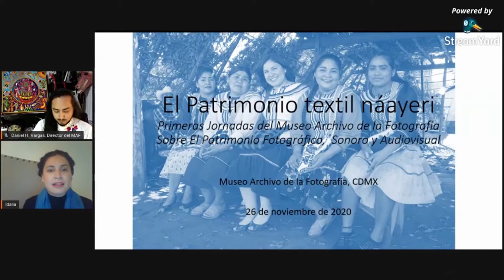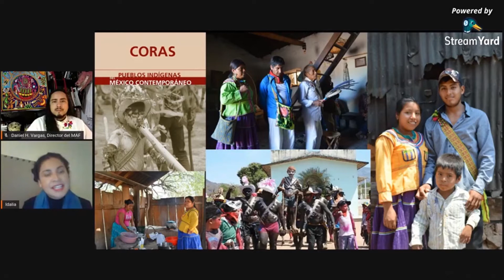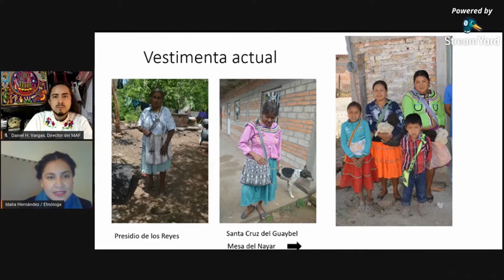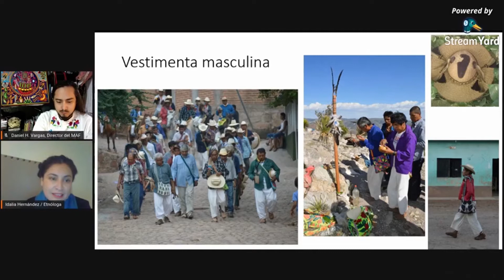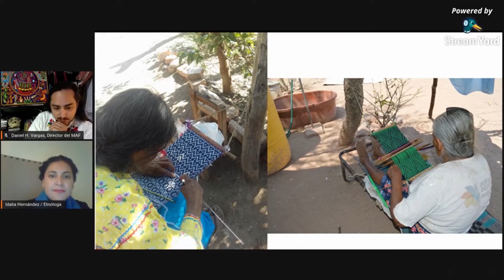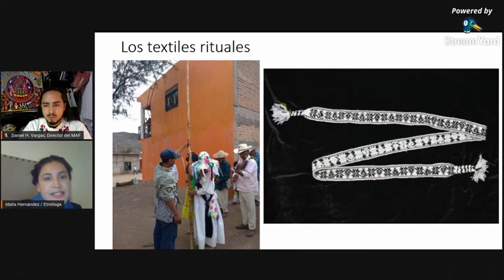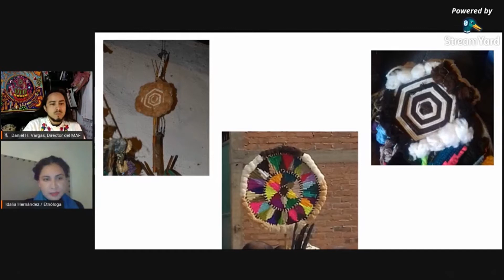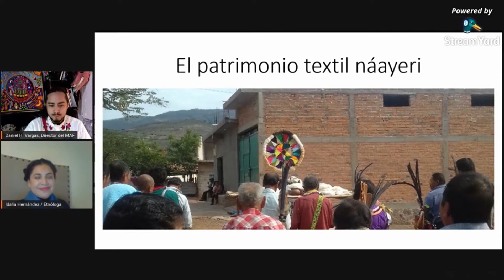El Patrimonio Textil Náayeri (Cora). Con la Etnóloga Idalia Hernández Hernández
En nuestro tercer evento dentro de la Primera Jornada del Museo Archivo de la Fotografía sobre el Patrimonio Fotográfico, Sonoro y Audiovisual 2020, la etnóloga Idalia Hernández Hernández nos habla un poco del patrimonio visual en los textiles de la cultura Cora (náayeri), la vestimenta cotidiana así como los textiles rituales.

Vinculación: Museo Archivo de la Fotografía.
Gestión de evento en vivo: Jazmín Armenta y Tiaré Melisa García Torres.
Edición: Tiaré Melisa García Torres.
Ciudad de México, noviembre de 2020.